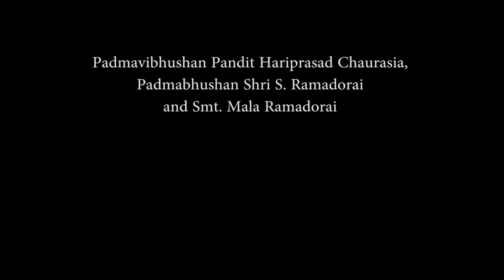BFA 2016: Bamboo Song by Padmavibhushan Pandit Hariprasad Chaurasia, Padmabhushan Shri. S Ramadorai